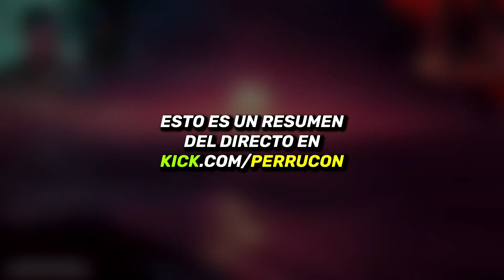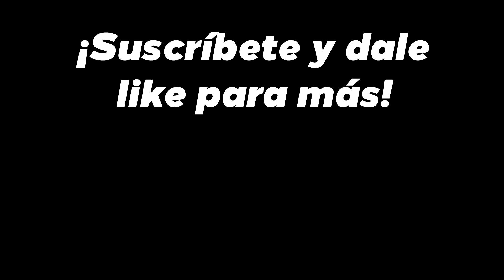DESAFIO ÉPICO contra ELMILLOR ¿Podré ganar y ser parte del SoloQChallenge 2024?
En el video, me enfrento a Elmillor y si gano me invita a soloqchallenge 2024

Soy OTP RekSai TOP 6 en el MUNDO con más puntos y con nivel de MASTER y hago streamings en Kick para que veas como juego, aprendas y te diviertas!